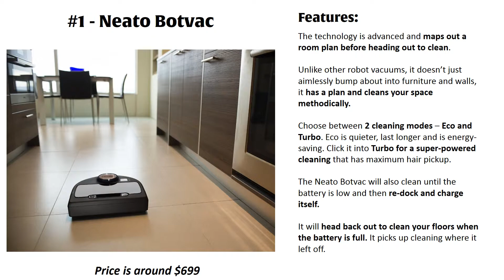BEST ROBOT VACUUM CLEANERS FOR 2016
★☆★ SEE BELOW FOR LINKS TO ROBOT VACUUMS ★☆★
When you’re ready to buy a robotic vacuum cleaner, you will want to measure your expectations with the vacuum cleaner’s features. If you need more power to pick up a lot of pet hair, be sure it has a powerful suction capability built in.

When choosing a robot vacuum it is important to consider the following:

How well does it clean your floors?
How easy is it to clean when not in use?
What’s the Warranty
Does it have Accessories?
Does it dock itself or need to be charged?
Is it noisy?
The following 3 Robot Automatic Vacuums score high in all categories and make excellent choices for most homes.

Robot vacuums are great at making their way around rooms, but if there are specific areas you don’t want the automatic vacuum to clean, you will need to block those areas or close the doors to specific rooms ahead of time. And, if you want your vacuum to last and keep your house clean, simple maintenance such as emptying the dust bin will be required regularly.

Automatic vacuums do clean automatically, but they do need a watchful eye to make sure everything is running smoothly. Also, loose wires and cords need to be kept off the floor so that they don’t accidentally snag the cords or wires and get wound up in the system.

If your floors are especially dirty, be sure to invest in a traditional vacuum so that you can deep clean when needed. Also, a mop bucket and mop will be required to pick up grimy areas and wet spills.

★☆★ Find the Robotic Vacuums ★☆★
#3 - bObsweep bObi – Price is around $299)

#2 – iRobot Roomba 980 – Price is around $899

#1- Neato Botvac Connected Wi-Fi Enabled Robot Vacuum – Price is around $699

for Luxurious Alpaca Blankets